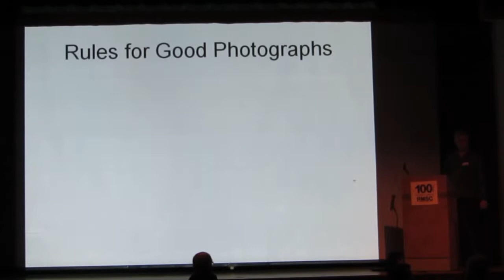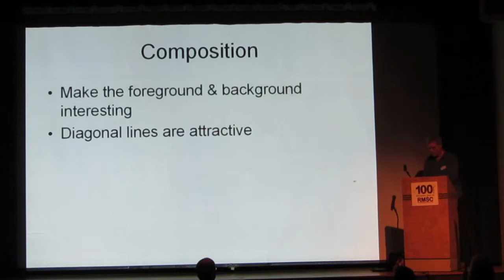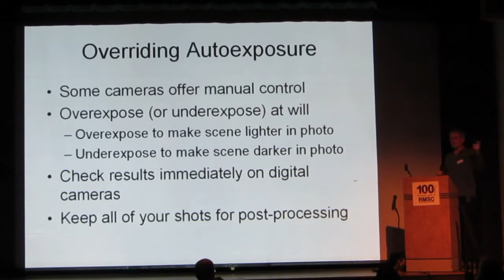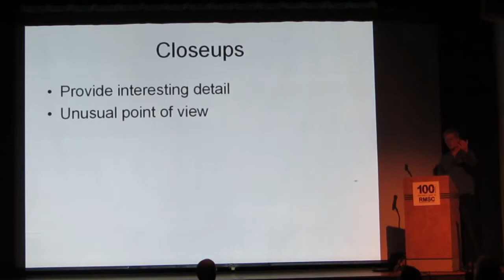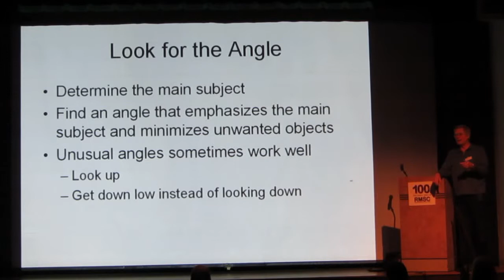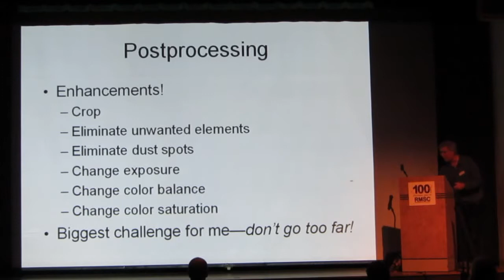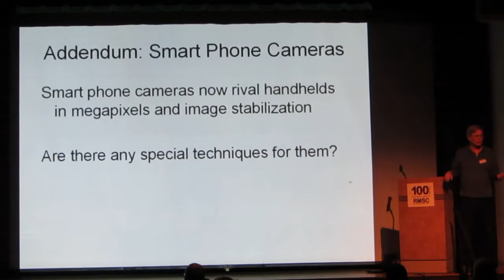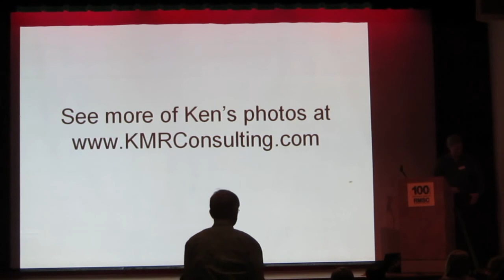ADK GVC Meeting 2014_01_08 part 1 of 3 --MVI 3945 - MVI 3947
This video is part 1 of 3 recordings of the January 8, 2014 meeting of the Genesee Valley Chapter (GVC) of ADK. The meetings are open to the public. For more information about meeting times and previous recorded meetings go
This segment is the Workshop part of the meeting presented by Ken Reek on Photography 101